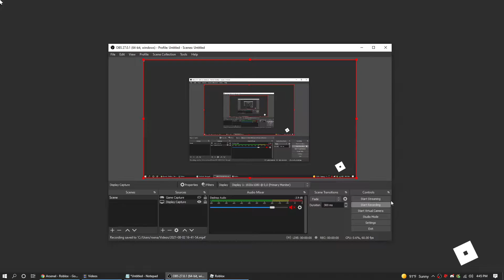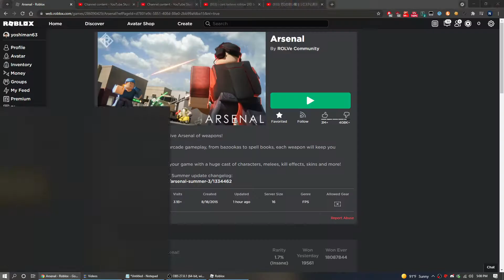Roblox Arsenal - Playing on a Level 0 account!